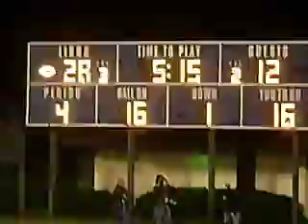Matawan Huskies Football Champs - Dec 2009 - 3 of 5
Matawan Huskies vs Manasquan Warriors at State Championships in Ewing, NJ on 4 December, 2009. Matawan kicks off after a score in the third quarter.